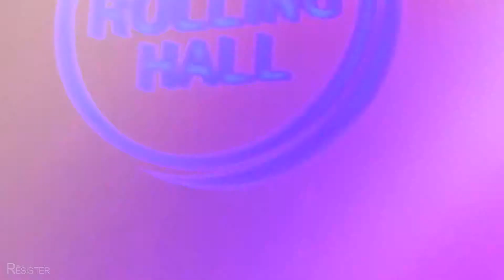브로큰 발렌타인 (Broken Valentine)-Vacancy (131026